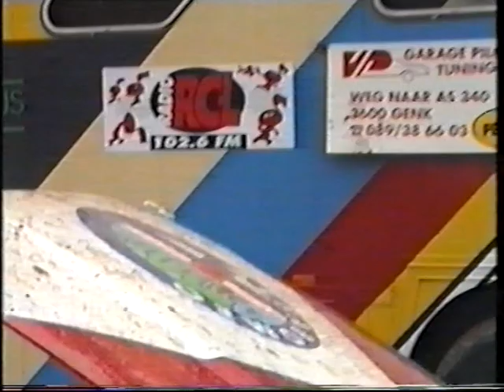Mcz Rallysprint Genk - Alfa Romeo 75 - 1994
Filip Timmermans